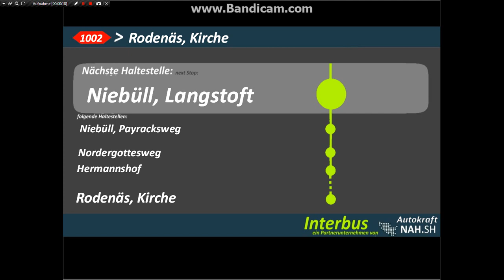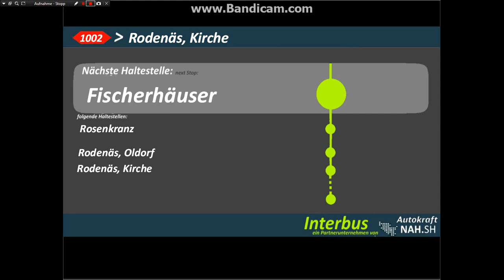Ansagen Autokraft/Interbus Linie 1002 Niebüll-Rodenäs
Ich weiß, falsche Displaygröße 😅